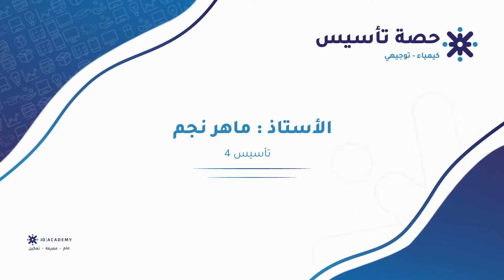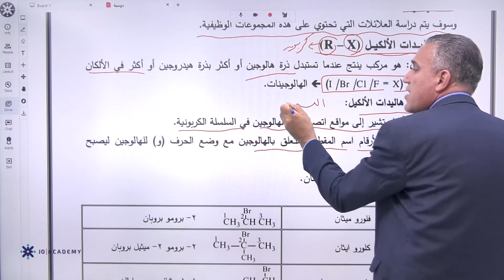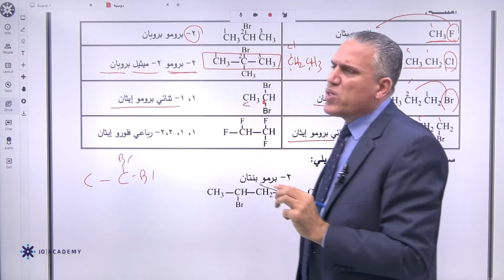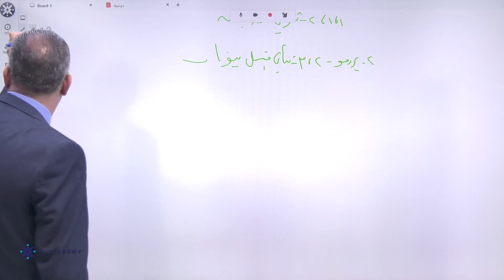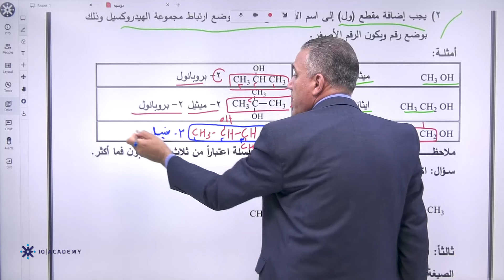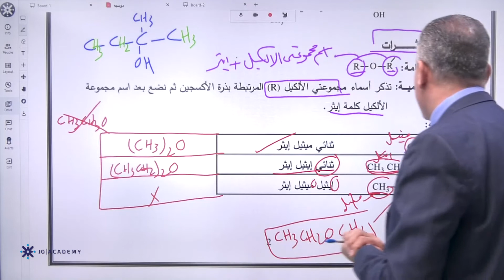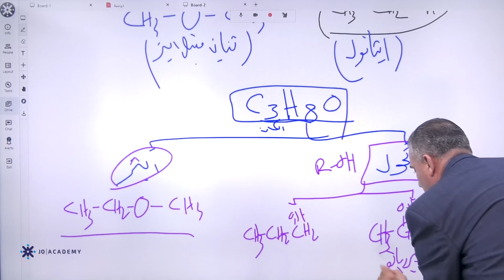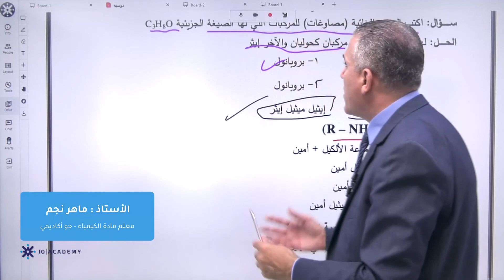تأسيس عضوية 4 توجيهي 2006 الكيمياء الأستاذ ماهر نجم